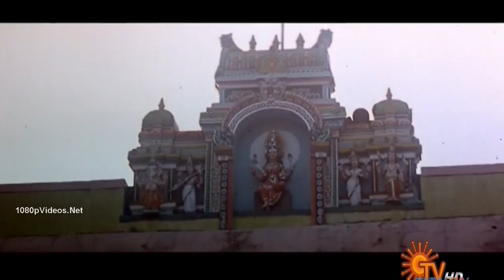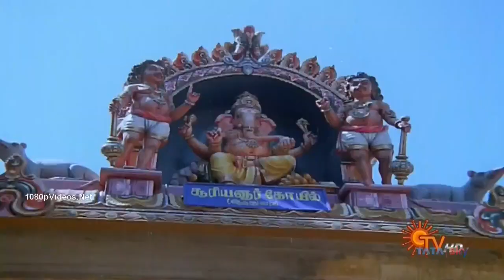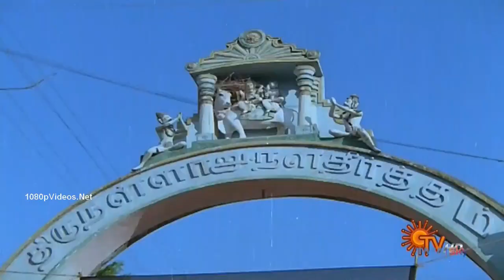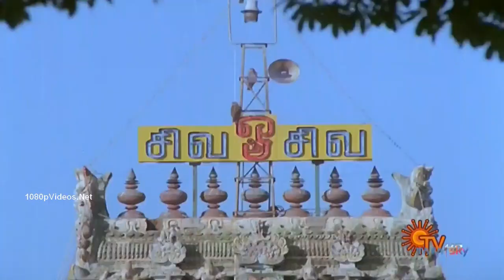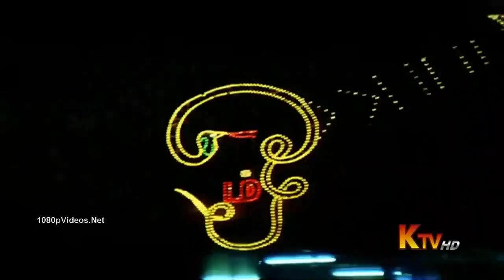Tamil Devotional Movies Video Songs|திரை இசை பக்தி பாடல்கள்| (PART-2) | Tamil God devotional Songs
Amman God Songs Collection | Tamil God Devotional Songs | Tamil Movie God Songs HD | Amman Songs | Amman Movie Video Songs|Tamil Devotional Movies Video Songs|திரையில் மலர்ந்த அம்மன் பக்தி பாடல்கள்|
Tamil Devotional movie songs
suntv serial
Tamil God devotional Songs |
Tamil Devotional movie HD Video Songs